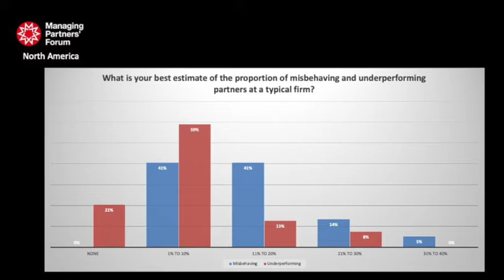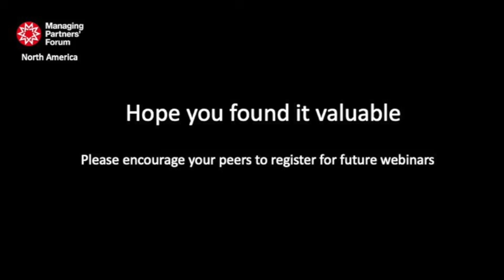North America - Taster from March 2021 webinar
The Forum organises regular webinars on topical issues for its members in North America.